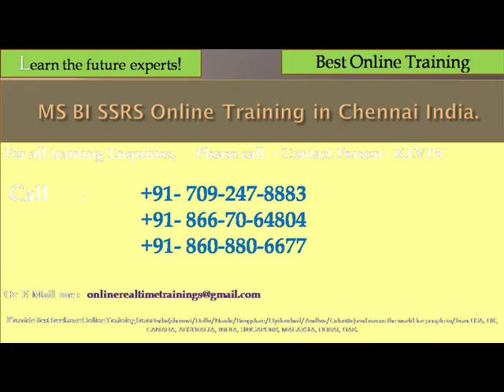Best online training across in india